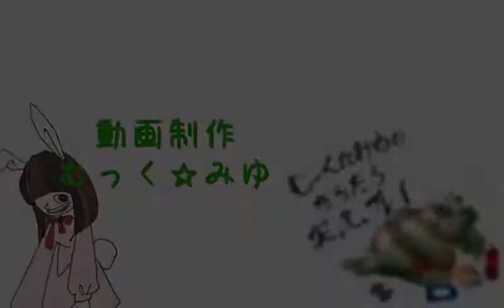コポチとポチと！ヨッシーウールワールドで実況しながら毛糸集め！☆18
3-Sと4-1
Sステージで強制スクロールは本当に苦手だあ

【コポチとポチと！ヨッシーウールワールドで実況しながら毛糸集め！☆再生リスト】